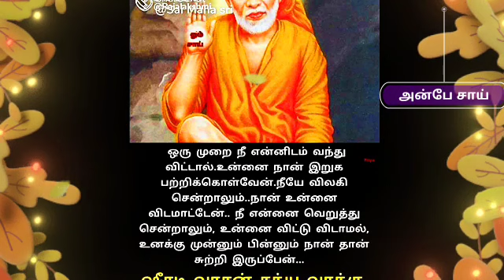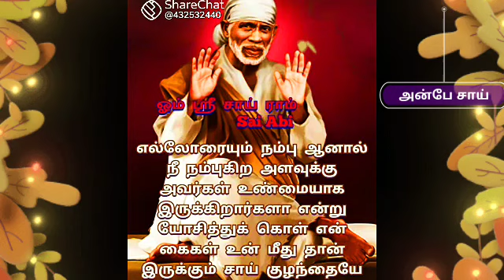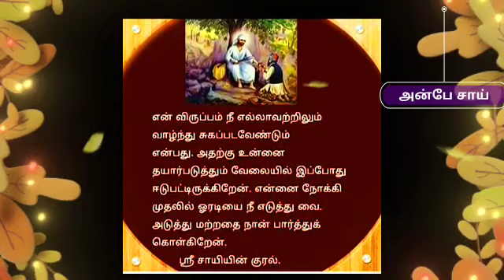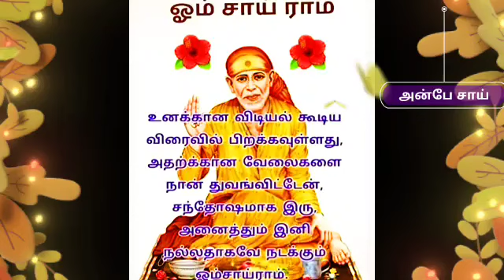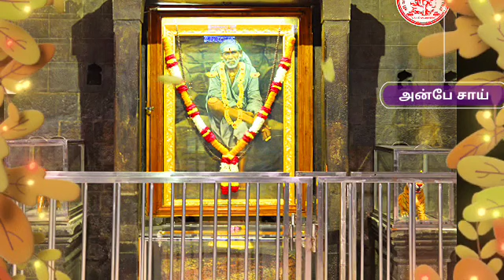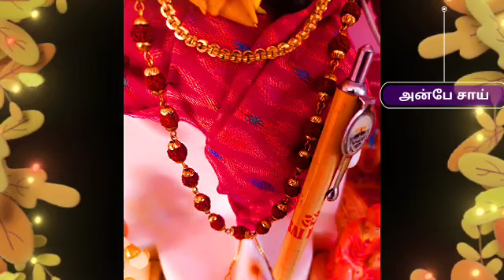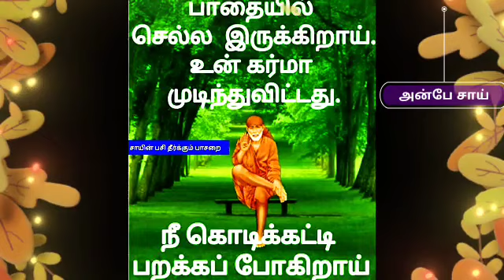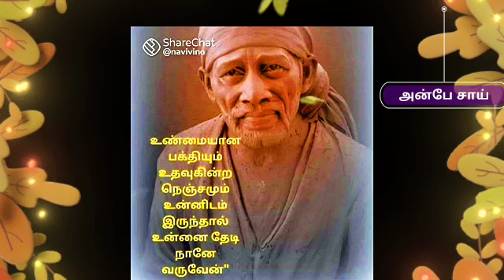யோகம் உள்ளவர்கள் இதை பார்க்க முடியும் தூற்றியவர்கள் உன் வாழ்க்கை சோலை வனம்| SAI BABA ADVICE IN TAMIL